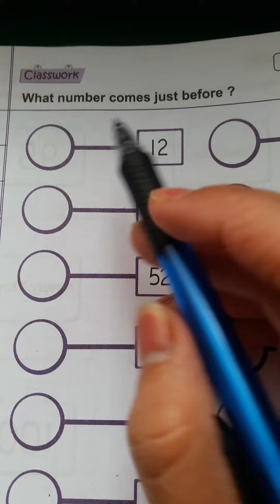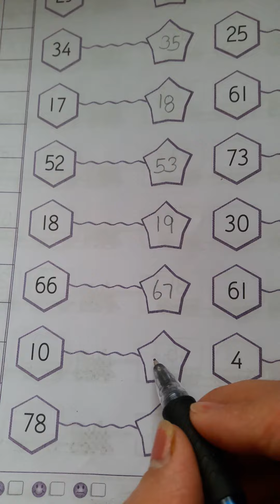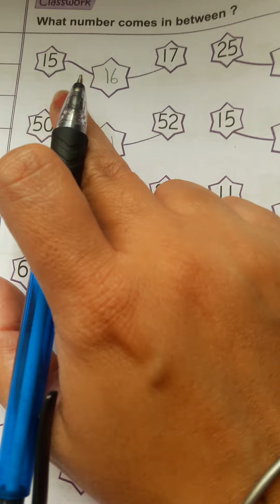Prep Mathematics Before, After & Between